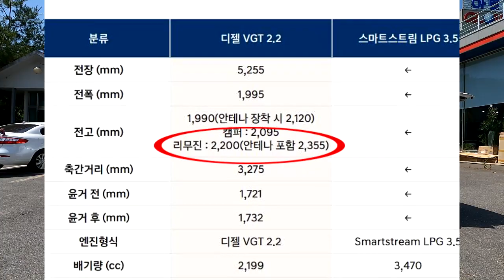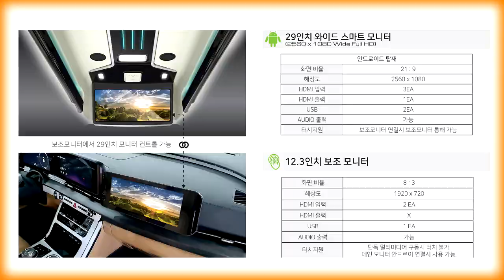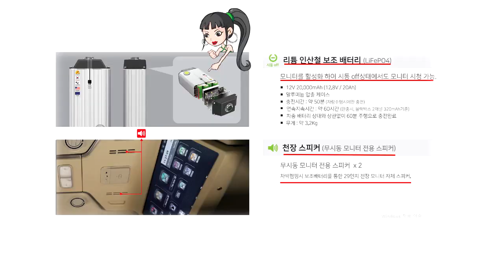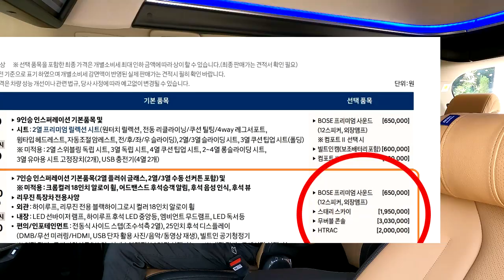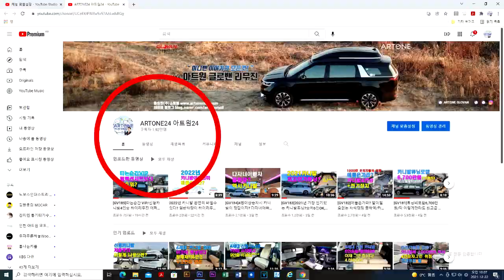[GV304][현대]스타리아 하이리무진출시!! 23년형 카니발과 비교해도 될까나?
안녕하세요*^^*
오늘은 새로출시한 현대 스타리아 하이리무진과 23년형 카니발을 베이스로
새롭게 제작된 아트원 글로밴 하이리무진과 비교해 봅니다.
비슷한 금액대의 패밀리카 하이리무진 선택은 자유 입니다.
아트원 본점:
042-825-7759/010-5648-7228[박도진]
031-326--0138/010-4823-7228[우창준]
아트원 전국지사:
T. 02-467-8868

📢BGM
✔️Track - extenz - Endless Summer